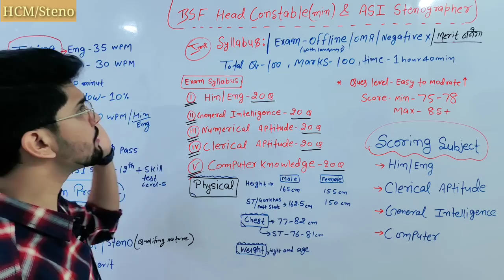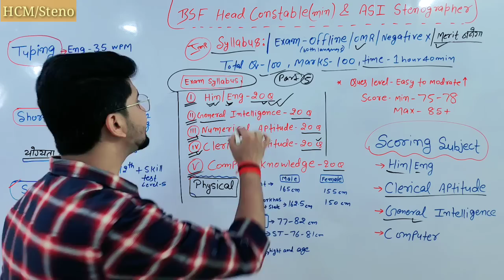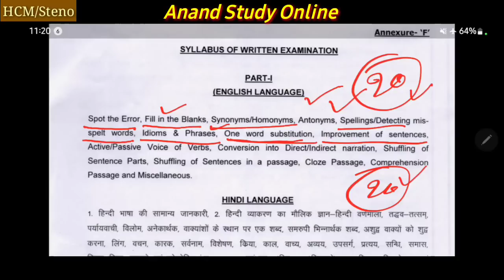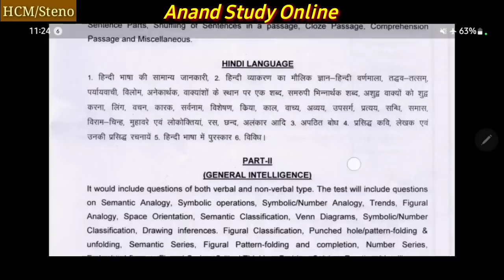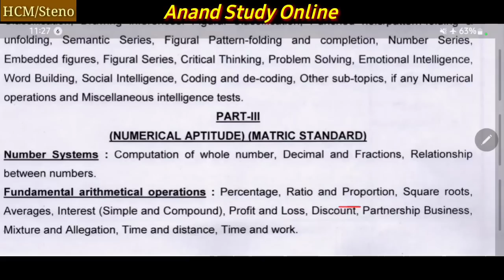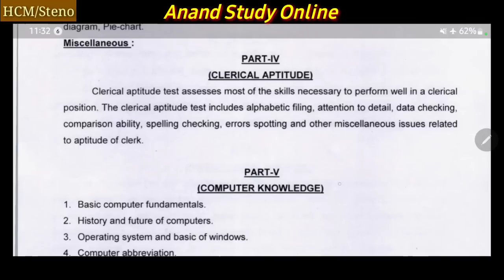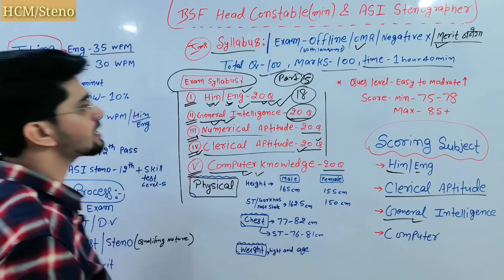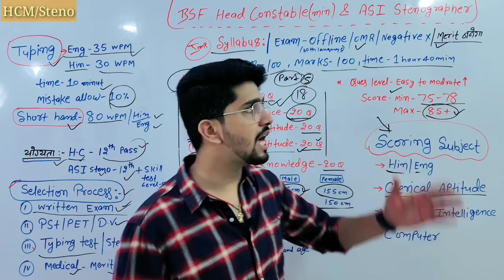BSF Head Constable (Clerk) and Steno (ASI) की तैयारी कैसे करें | Detail Syllabus/Strategy | By Anand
about video-BSF Head Constable (Clerk) and Steno (ASI) की तैयारी कैसे करें | Detail Syllabus/Strategy | By Anand